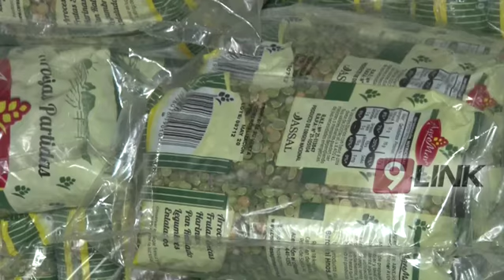CHACO - Comedores desbordados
AUMENTA LA POBREZA Y EL NÚMERO DE INDIGENTES EN RESISTENCIA
Ayer se conocieron los nuevos números del INDEC con respecto a la pobreza y la indigencia.  LOS numeros duelen y no sin nada alentadores. El 32% de los argentinos está bajo esa línea de pobreza y en el NEA la situación empeora. Noticiero 9 visitó el comedor del barrios los teros,  donde diariamente asisten a las de 309 familias. Allí nos comentan que día a día el número de comensales crece y que la situación del barrio y de la comunidad es muy complicada por la falta de trabajo y la profunda crisis económica.
GLADYS FABRETO- COMEDOR B° LOS TEROS  // COCINERAS Y COLABORADORAS  // VECINOS